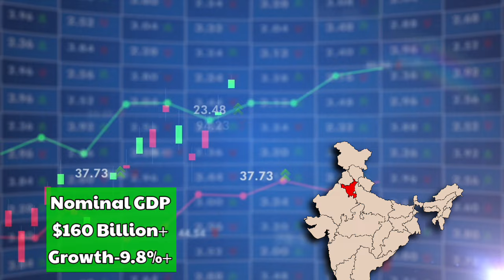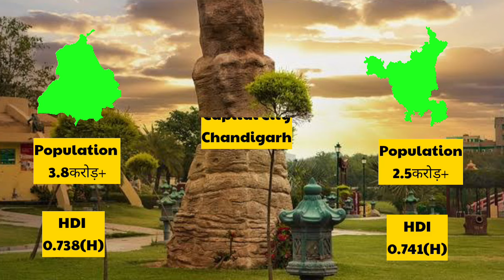Punjab VS Haryana which state is better ❓ State comparison 2024-Haryana vs Punjab Video No-6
in this video we have to explain comparison between Tamilnadu and Karnataka In different parameters...All data and Facts and Taken from Internet and books .So Guys watch this interesting and Informative video and subscribe our youtube channel❤️🔥💫